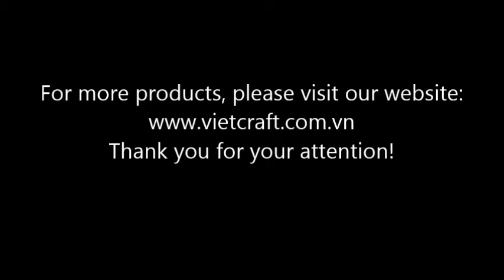LBC HN04 LG Lacquer Coconut Bowl Hand drawing Zebra pattern Plain Light Green color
Lacquer coconut bowl 100% handmade of Vietnam

Lacquer Coconut Bowl was made real coconut shell - Hand drawing - Zebra pattern - Light Green color

Use for :

Suitable to put candy, nut, candle or flower could be décor at home, restaurant, resort or hotel which creating very close to natural feeling.

Size

Normal Diameter: 12-14 cm

Height: 5.8 to 6.0 cm